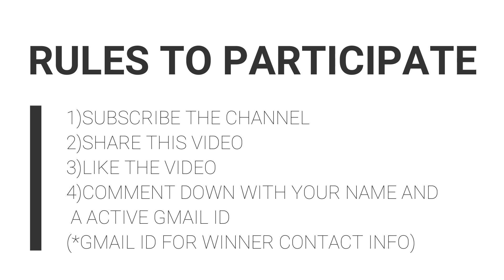SPECIAL PES ACCOUNT GIVEAWAY ON 200 SUBSCRIBERS | 2 LEGENDS AND MANY MORE | MISS AT YOUR OWN RISK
2)WATCH THE VIDEO FOR 2 MIN
4)COMMENT DOWN WITH YOUR NAME

This is new Youtube Channel .you can get many helping content from this Channel.specially Pes 2020 mobile related videos.
please,
my channel

Plz support
Follow me for more: